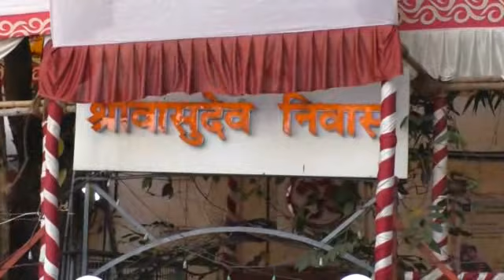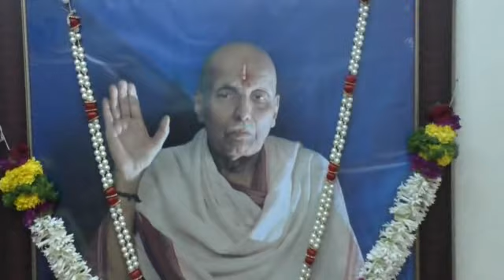पिंडदर्शन, स्मृतीसभा, शोभायात्रा आणि समारोप.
प.पू. योगीराज श्री वामनराव गुळवणी महाराज ४४ वा  पुण्यतिथी उत्सव २०१८. दि. ९ जानेवारी २०१८ . प्रमुख आणि शेवटच्या दिवसातील कार्यक्रमांची क्षणचित्रे.